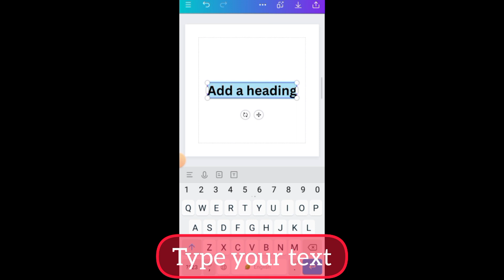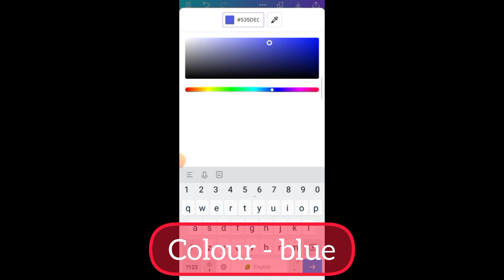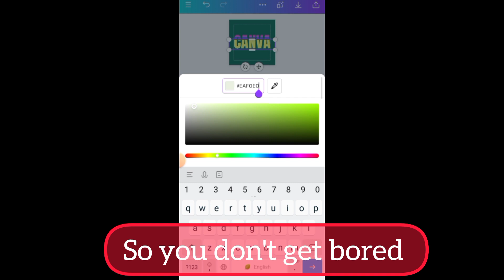Colourful texts effect in canva | Create colorful rainbow text | Canva art tutorial for beginners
Colourful texts effect in canva
Create colorful rainbow text
Canva art tutorial for beginners
Text effect

Hi Canva artist & designer's

Today I will share you little trick to make a rainbow colorful text.

It is a easy and simple way, I think you'll be like it.

Have fun